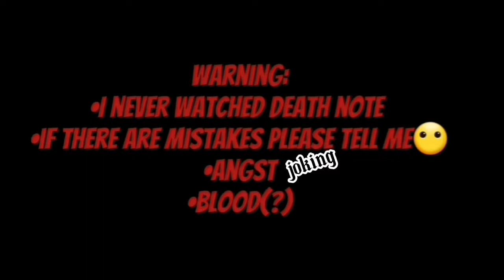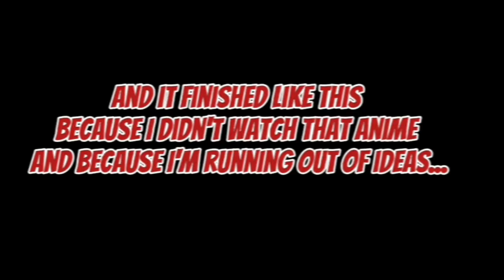|| If i meet ??? || [new series?] || 1/? || Gacha club || -Bad_Demonliar- ||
so i will public videos in weekend because in week i have to do so much homework. (* ￣︿￣)...